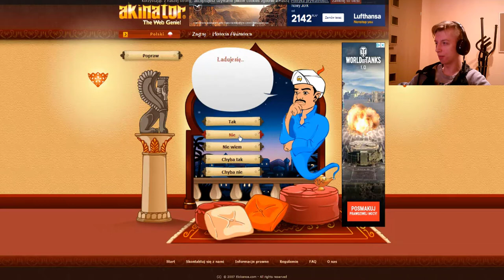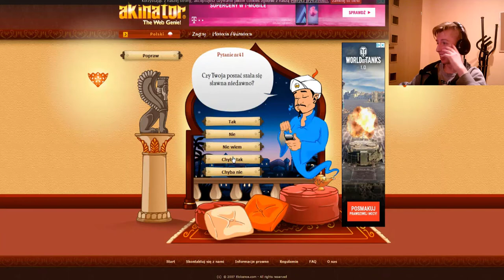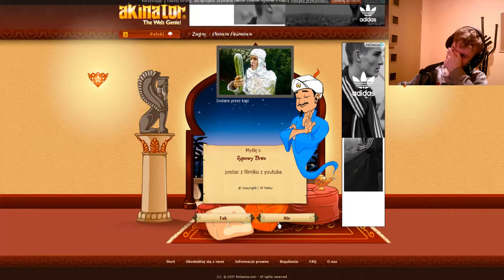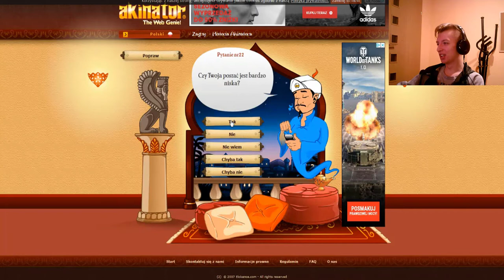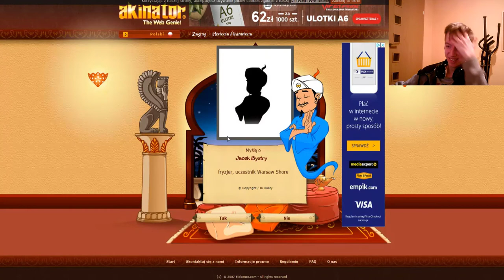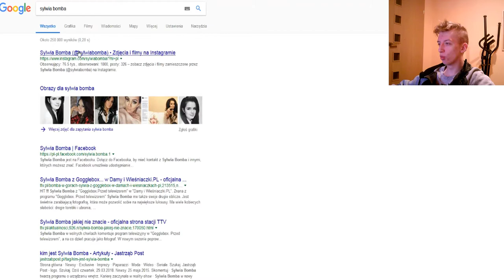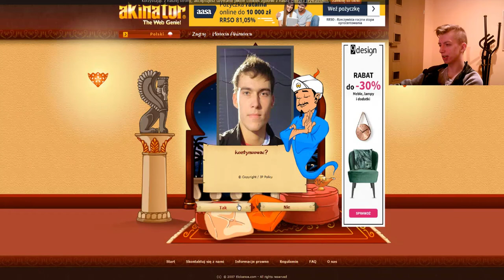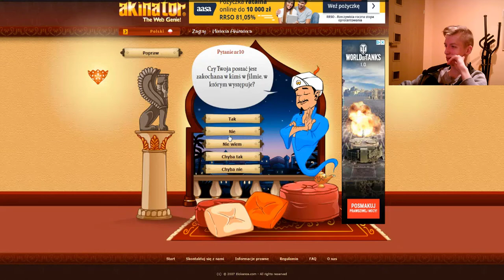AKINATOR VS WARSAW SHORE ?!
Czy akinator odgadnie wszystkich członków których szukałem ? obejrzyjcie sami !!